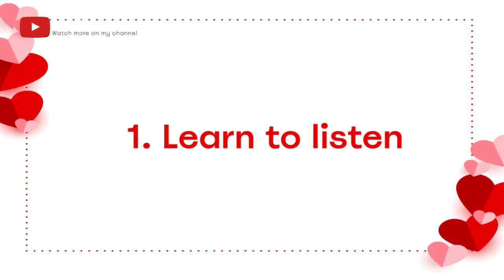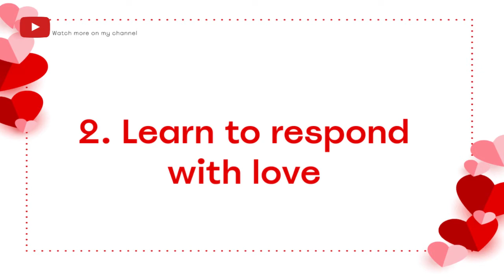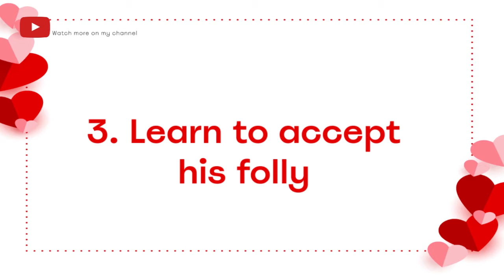relationship Three Ways to Make a Man Listen and Talk to You Always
Lovelife TV brings you relationship tips while also giving you a peek into the love life of your favourite celebrities, giving you all you want to know about their relationship life. Here you get relationship advice, the latest celebrity lovelife events, trending love stories, videos, lifestyle, and Relationship and Marriage tips.